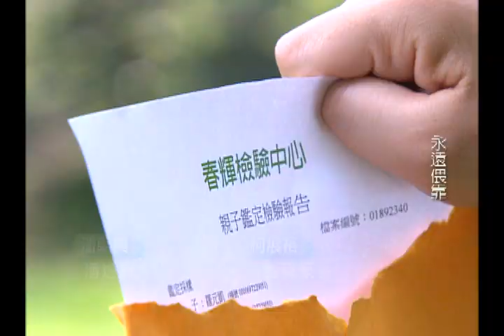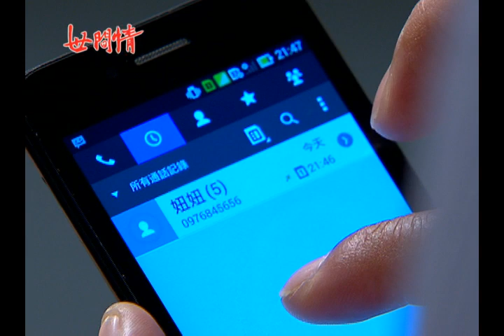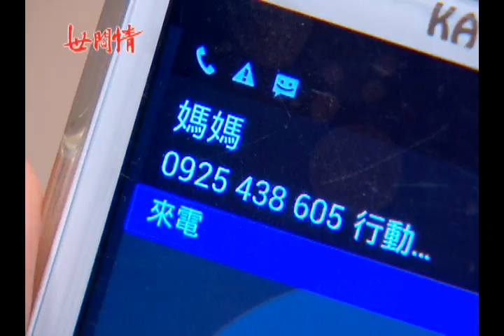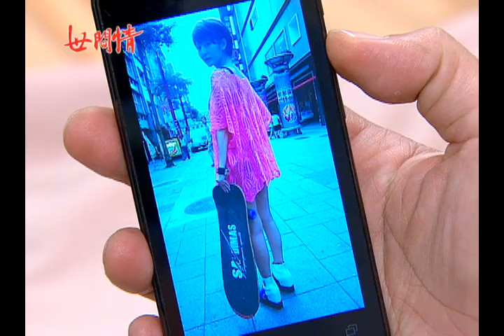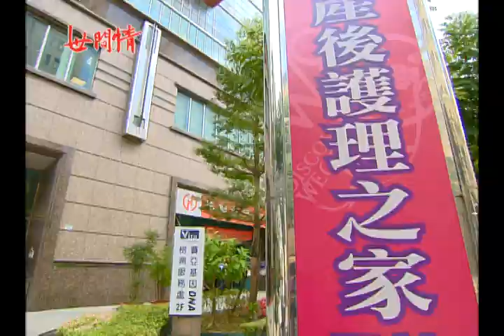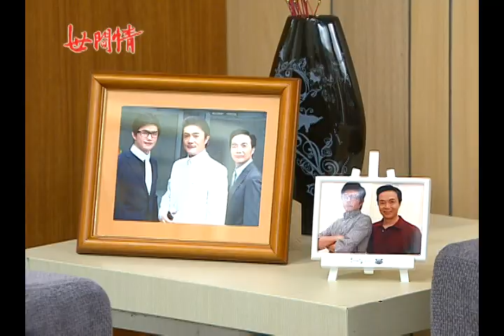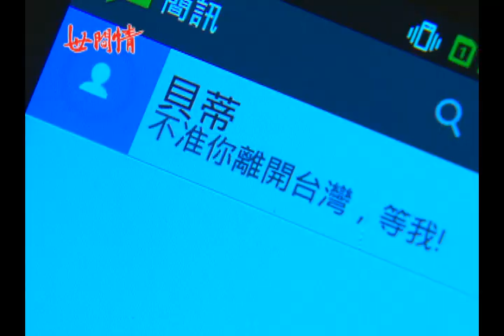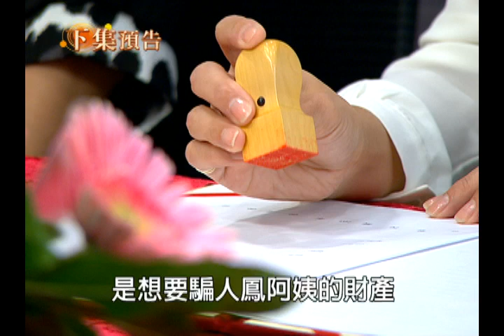世間情 第207集 Ordinary Love EP207【全】